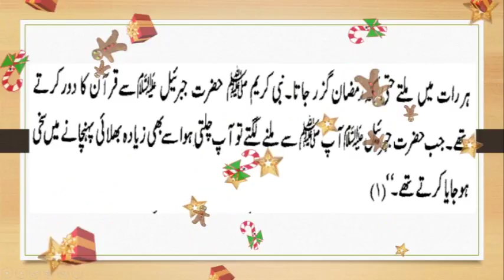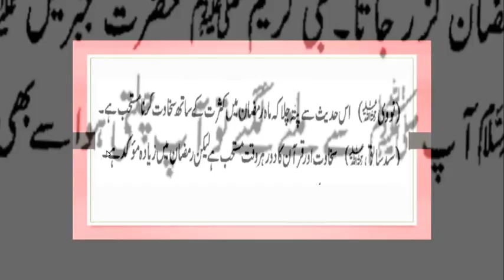Ramazan me ziyada sakhawat aur Quran ka Daur Kiyun Karein? رمضان میں سخاوت اور قرآن کا دور کیوں- 3.6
Ramazan me ziyada sakhawat aur Quran ka Daur Kiyun Karein? -Roza Series 3.6